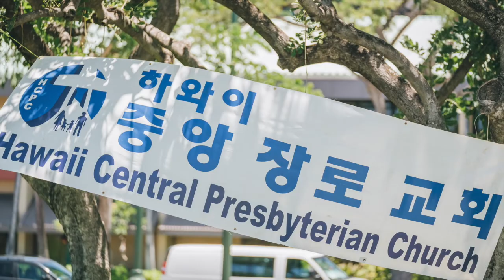하와이중앙장로교회 2018 창립 44주년 기념 야외 예배